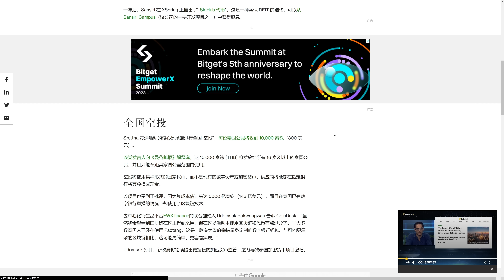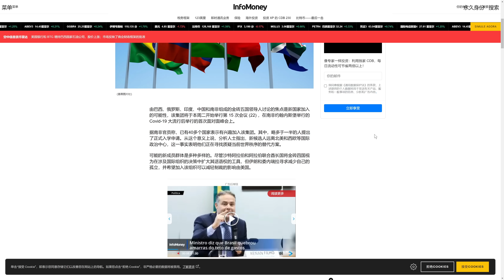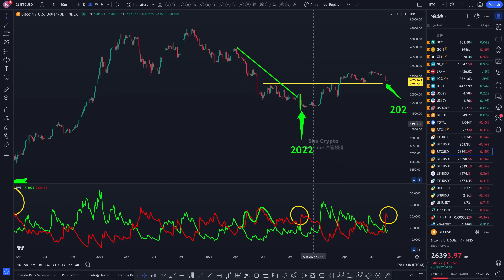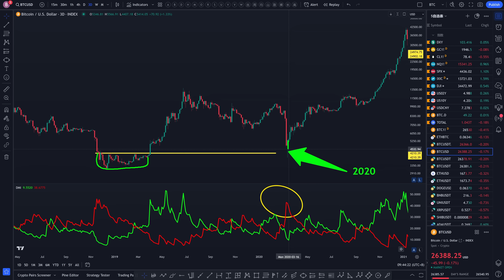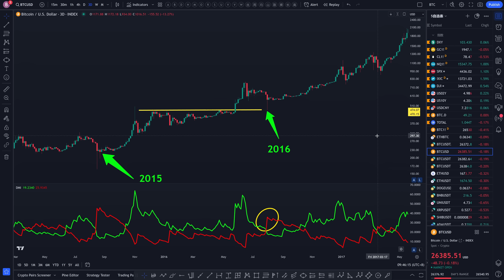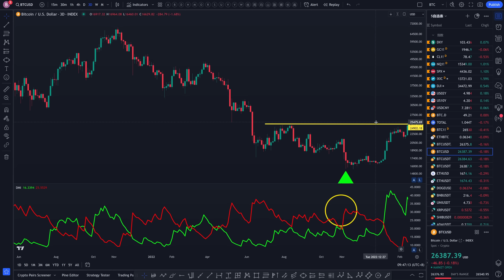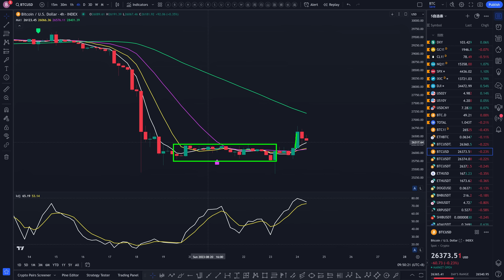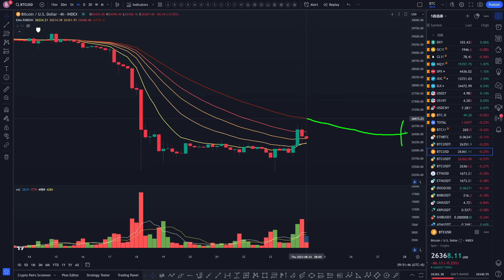比特币25K跌不去了？全国空投！BTC新一轮涨势？